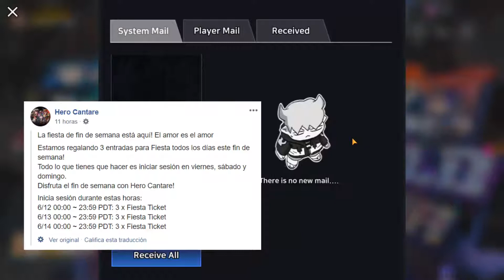HERO CANTARE | 3 Tickets de Hero Fiesta diarios durante el fin de semana | VÍDEO INFORMATIVO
Muy buenas gente, este vídeo es solo para informar y recordar que durante el fin de semana tendremos un login en el que nos darán 3 tickets del evento de Hero Fiesta cada día, hasta un total de 9 tickets. Recordad hacer el login y aprovechad los tickets ^^

Gracias a todos/as por el apoyo, intentaré ir mejorando el contenido de los vídeos/guías de aquí en adelante y recordad que de vez en cuando hago directos en Twitch que lo tenéis un poco más abajo en la descripción.

Estas son algunas de las formas que podéis apoyar el canal así como el contenido de él:

- Dejar un like (es gratis y ayuda a que el vídeo pueda llegar a más gente)
- Comentar respecto al video (consejos, builds o lo que veáis!!)
- Compartir el vídeo (eso siempre ayuda ^^)